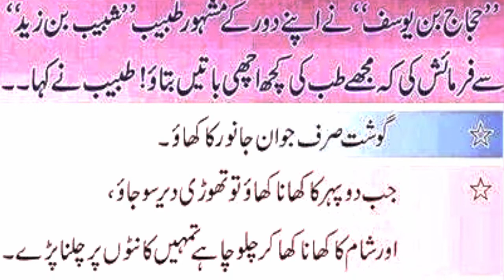Tibb Ki Achi Batein | Aaj Ki Achi Baat - Golden Quotes - Sonehri Aqwal